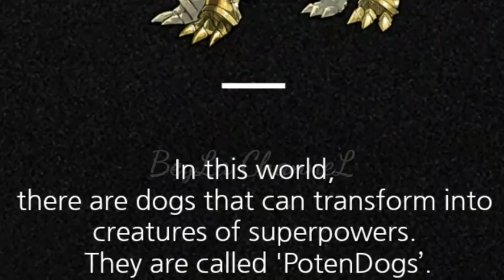POTENDOGS PodongNET TRANSFORMATION 🐾 Perubahan karakter poten dog menjadi anjing kekuatan super ! ⚡🐕